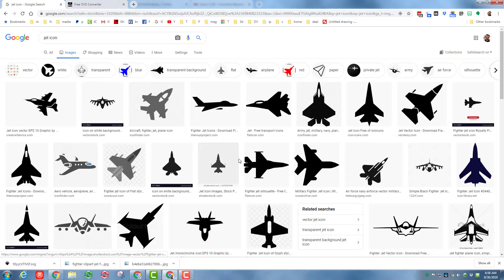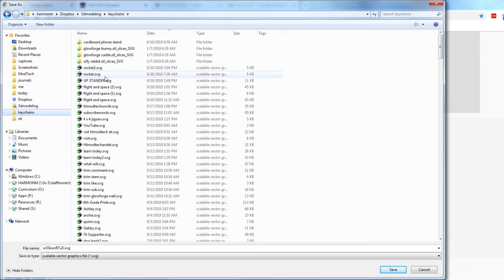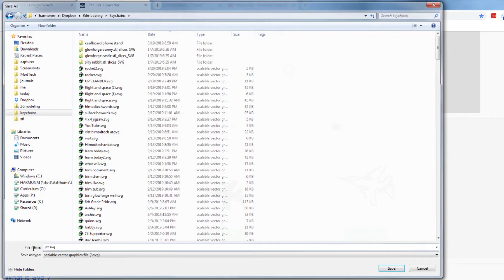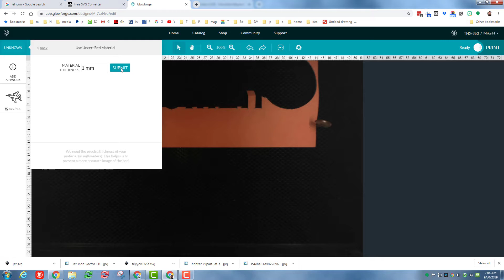Laser Cut Shapes for a Bulletin board! A FUN & FREE Glowforge Workflow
The Glowforge is an amazing creation tool and it is fun and fast when combined with free tools! Check out this neat way to make laser cut shapes for your bulletin boards!

Do not have a Glowforge yet? Save some $$ with this code $500 off a pro, $250 off a plus, and $100 off a basic!